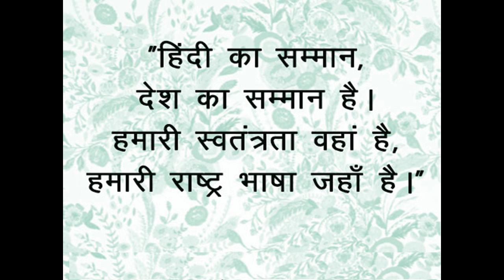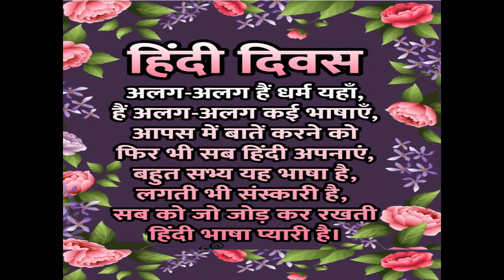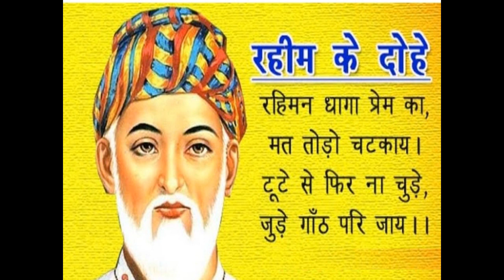St Cecily's English Hr Pry School, Udupi Celebrated Hindi Week